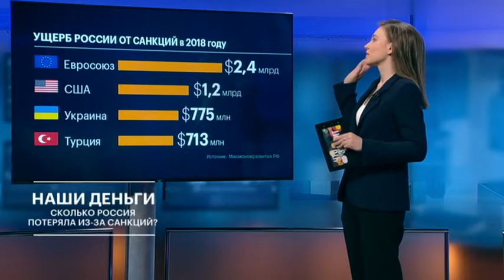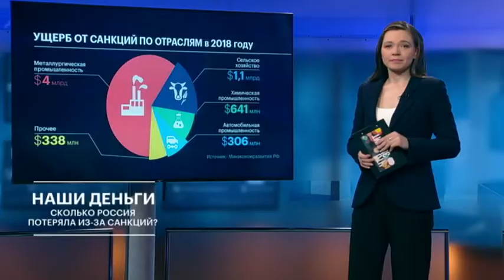$6 000 000 000: потери экономики России от санкций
Министерство экономического развития подсчитало потери российской экономики от санкци. Получилось $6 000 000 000. Наш обозреватель Алина Гребнёва изучила подсчеты ведомства.

ЗаЧЭЗимся?